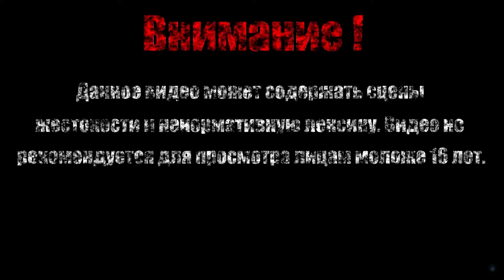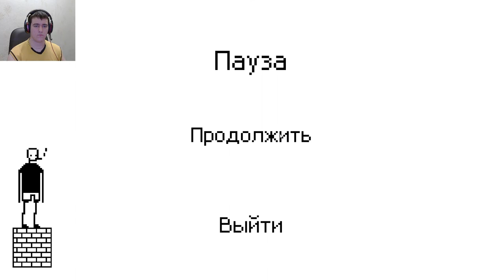Я НЕНАВИЖУ ЭТУ ИГРУ【I hate this game】#1